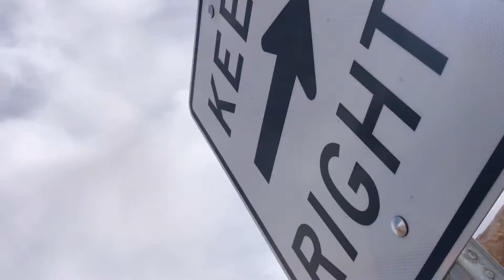Hiking Valley of Fire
Went on a 10 mile hike at valley of fire, The scenery was amazing and took lots of pictures. If your ever in Las Vegas a recommend to try it out.